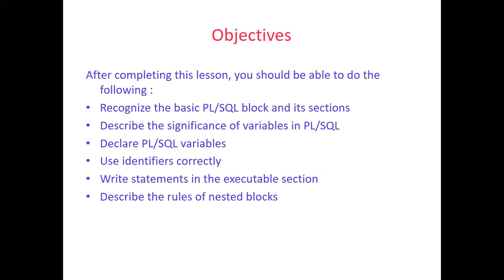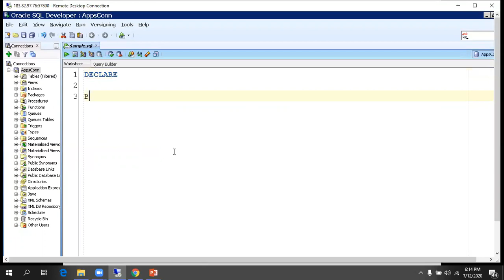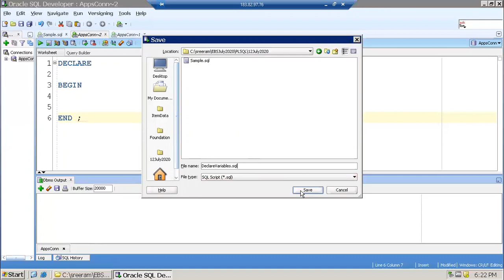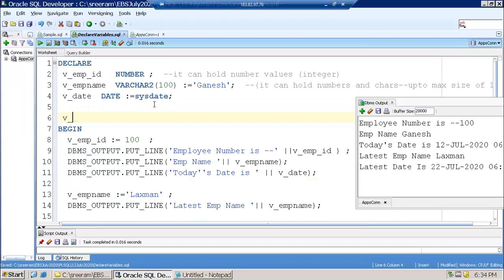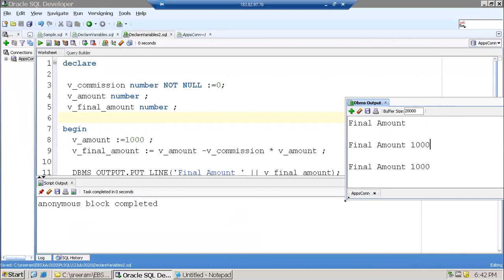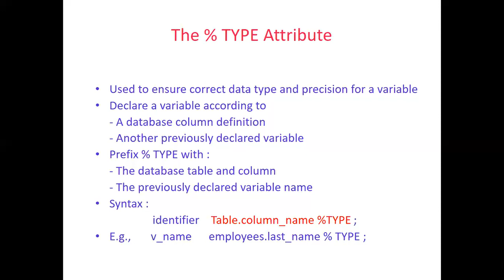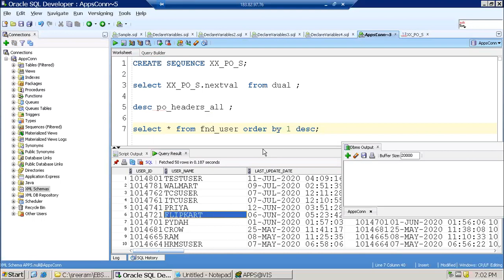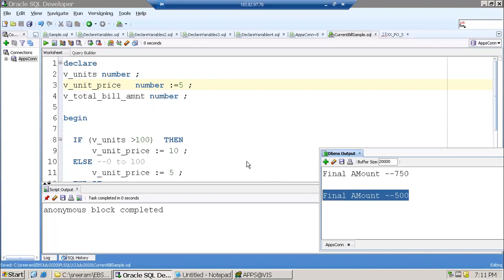Oracle Database - PLSQL Declaring Variables